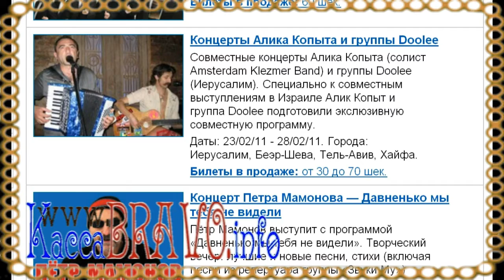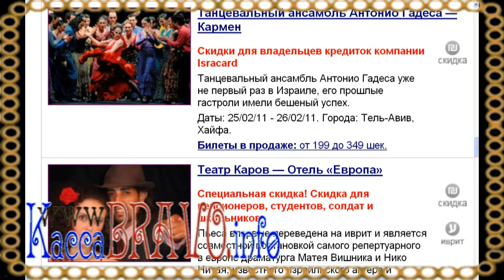Новые концерты и спектакли в Израиле 1/2/2011 билеты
Новые концерты и гастроли в Израиле, новые спектакли в Израильских театрах, московские и питерские театры на сцене Израиля, Новости Афишной тумбы Касса Браво 1 февраля 2011, купить билеты онлайн:

Концерт новой музыки: Владимир Мартынов, Леонид Фёдоров, Владимир Волков, Татьяна Гринденко, Вячеслав Ганелин

Цирк Медрано в Хайфе!

Роман Алексеев The Hot Club Of Israel — 100-летию Джанго Райнхардта посвящается

Док. Эстерит Бельцан -- гимн «а-Тиква»
Док. Эстерит Бельцан выступит с новым, завершающим долгий труд, докладом, на тему национального гимна «а-Тиква».